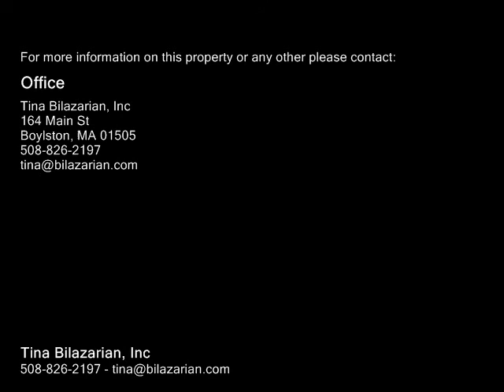5 Almondwood Cir SOLD in Shrewsbury, MA 01545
5 Almondwood Cir Shrewsbury, MA 01545  SingleFamily Home  Real Estate  For Sale  Peace and privacy in one of Shrewsbury's most desirable culdesac neighborhoods.  Beautiful hardwoods throughout, 3 fireplaces, eat in front to back kitchen with vaulted ceiling and sky light, fully applianced. Lovely family room with builtin bookcases. Formal living room with fireplace and french doors leading to enclosed heated porch.  This home on 1.44 acres features 4 bedrooms, 2 full and 2 half baths, plus two finished lower level rooms for game room, family room or home office, imagine the possibilities!  Lower level (additional 1,120 s.f.) has sliders out to side yard.  Garaging for three cars.   Walk to Dean Park.  Easy access to major routes for your commute, shopping and entertainment.